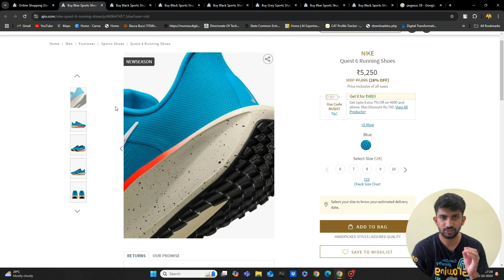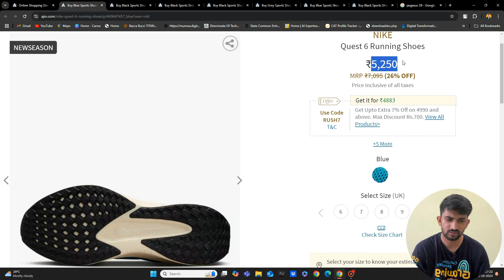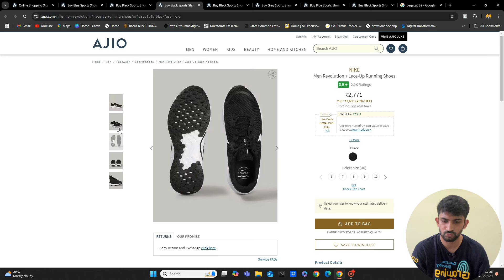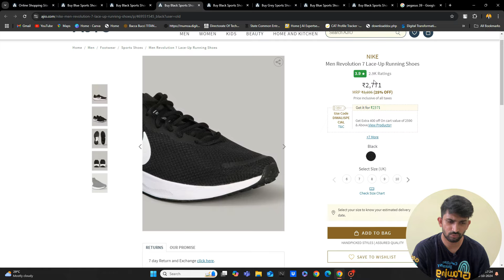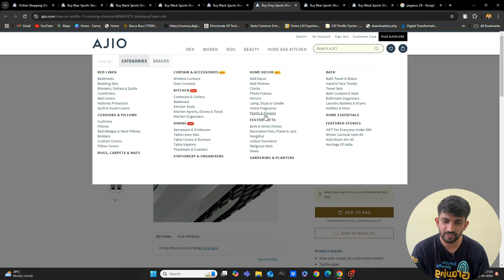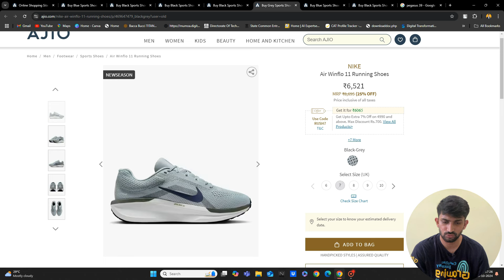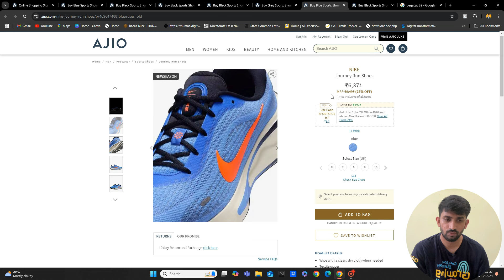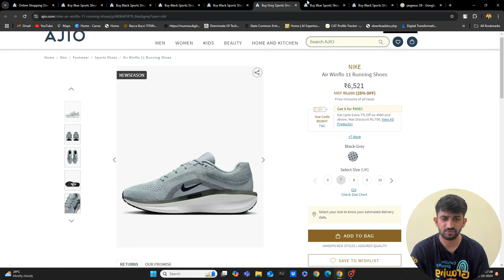Best Nike Shoes in Ajio Diwali Sale | Best Nike Shoes Under 2000